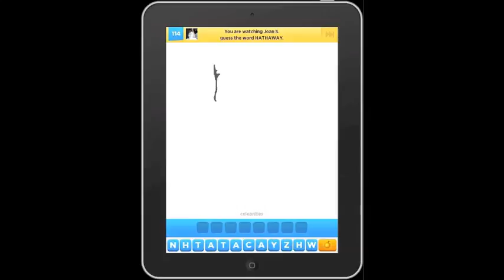anne hathaway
draw something